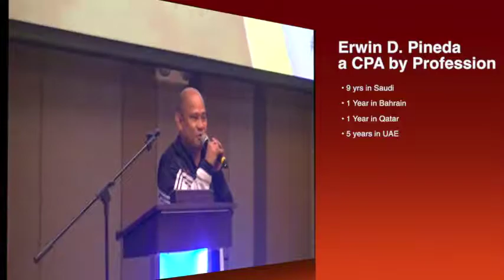Kuya Erwin Pineda heartwarming testimony on what nutrient do in his life